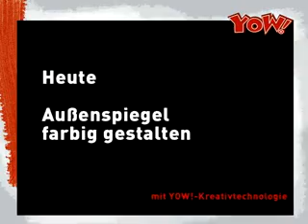YOW! Show Außenspiegel - Schneideplotter, Cast Folie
- Verklebung eines Fahrzeugaußenspiegels mit gegossener Cast Folie